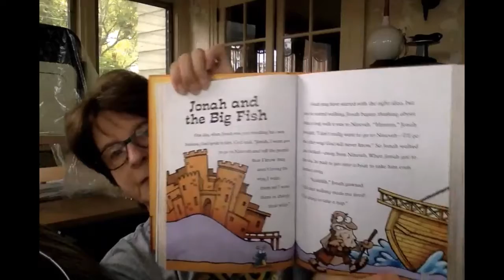AHCC Splash in Gods Word Jonah the Fish v2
Join Ms. Marcie & Ms. Kyle for week 2 of "Splash in God's Word: Jonah & the Big Fish."